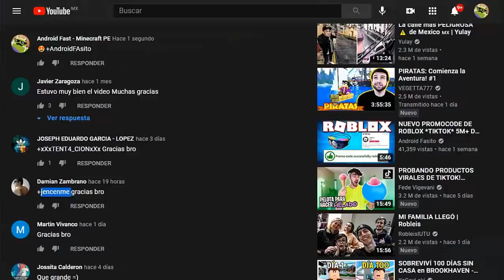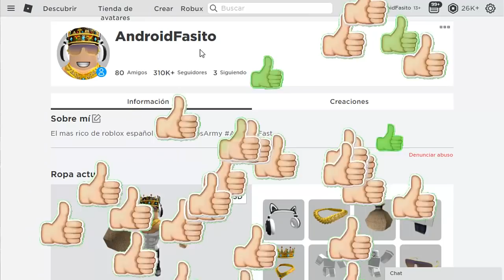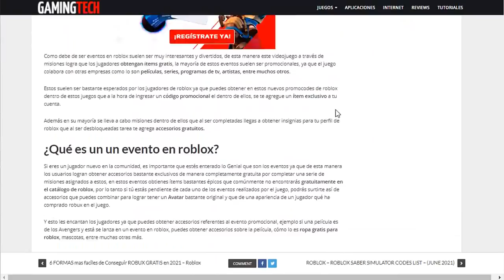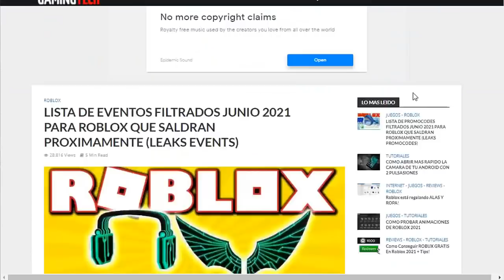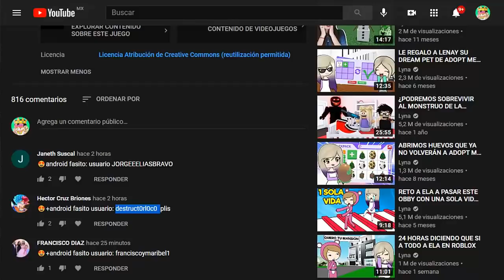NUEVO EVENTO🤩 - Como Tener los PREMIOS en EVENTO "In The Heights" de ROBLOX?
👽 EVENTO AQUÍ!!

👽 ROBUX AQUÍ!!

🥇Mi 2º Canal: @untalrapido